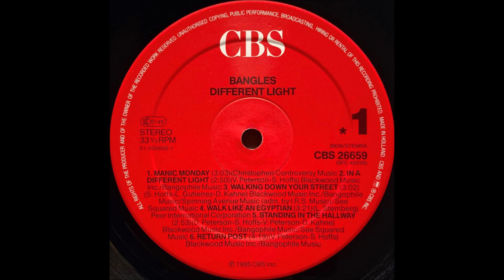The Bangles - Walking Down Your Street (1986) [HQ]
* Do álbum "Different Light", o segundo álbum da banda "The Bangles", lançado em 02 de janeiro de 1986.

♫♫♫ Walking Down Your Street ♫♫♫

Ohhhhh, Oh I've had sleepless nights
Toss and Turn, wake up burning for you to inspire

Chorus: So I'm gonna walk right down your street,
with a love that I cant hide,
Ive got one thing on my mind, yeah and the second fights my pride,

Coz I want you!

Ohhhhh, Oh how I wish you would be mine,
My pulse is weak, Im blushing brighter then a valentine

CHORUS

Coz I can't stop the way I feel so I keep walking Ohhhhhhh

Walking down, down your street,
I'm walking down your street
Down your street, Ohhhhh

Coz I can't stop the way I feel so I keep walking Ohhhhhhhhhhh

CHORUS X 3 (to fade)